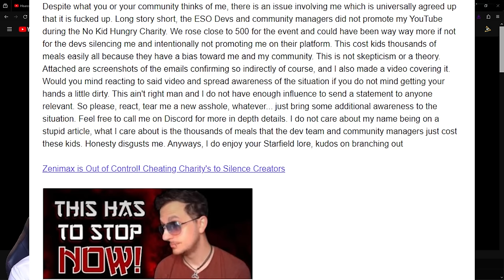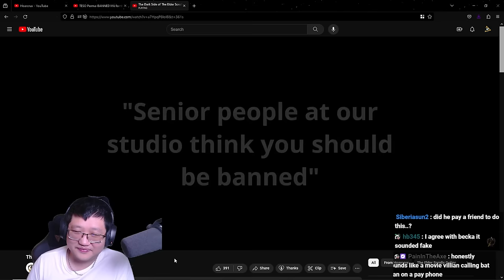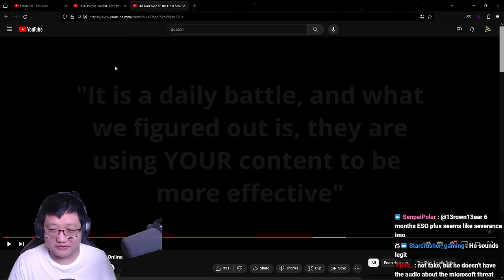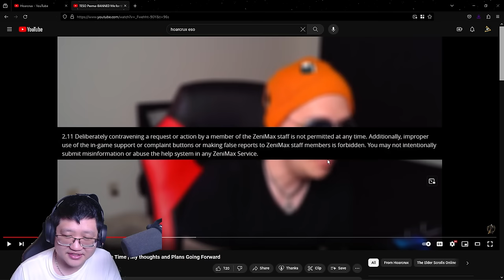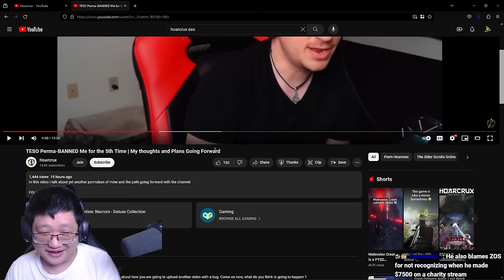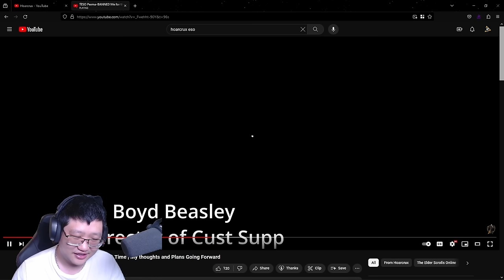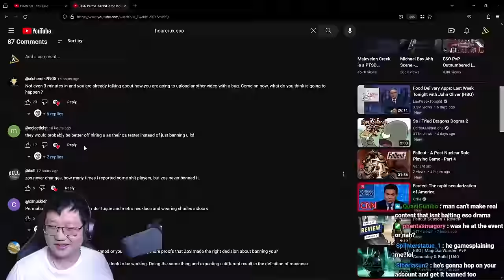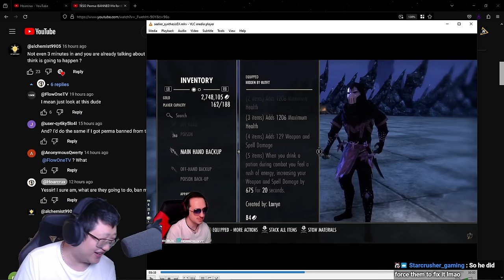When Will He LEARN? Banned 5 Times, FIRED by Microsoft & Selling Exploits | The Elder Scrolls Online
Fast & Furious ESO Edition Chapter 15, Return of Family and Exploits

SirClydus
Clattuc
Nilandia
Zephyrot
Gerwulf
Efrain M.
iWaveoff
thatnewcatsmell
shadowkhaleesi
Loraden
collander
Banchee
ApoAlaia
Shinzu
MrEvilDave
Lucky_Charms_23
JessicaRae